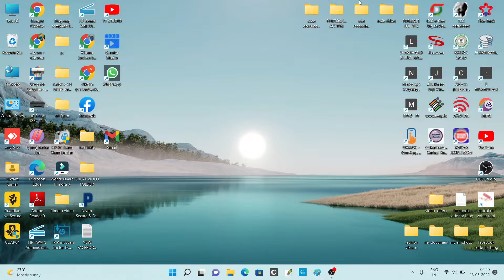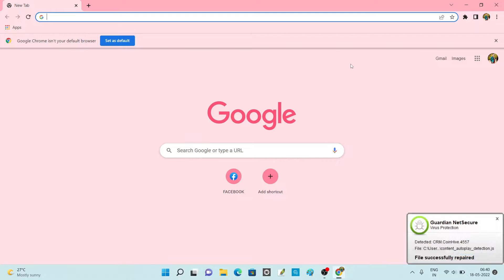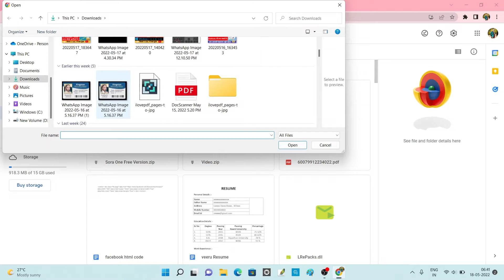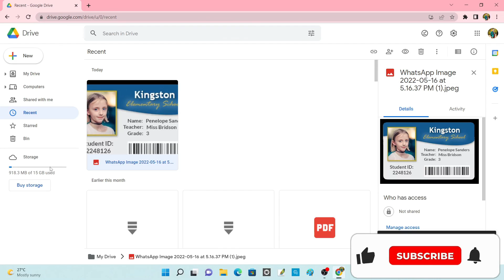How to Download Google Drive in Laptop | Laptop & Computer me google drive kaise download kare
Hello Dosto,
Dosto es video me aapko bataya gaya hai ki aap kis tarah se aapane Laptop me Google_Drive ko Download & install karenge.
             es video me aapko sabase asaan tarika se bataya gaya hai ki aap kis tarah se download karenge.

                            & Comment * __________________________________________
                         MUSIC USED

              🔴 VIDEO TOPIC'S 🔴
 how To Install Google Drive In Laptop Windows 10
install Google Drive In Laptop Window 10
 how To Open Google Drive Account In Laptop Open Google Drive In Laptop
How to Download & Install Google Drive On PC in Hindi/Urdu
 download google drive in pc